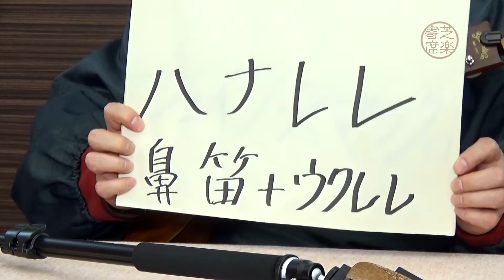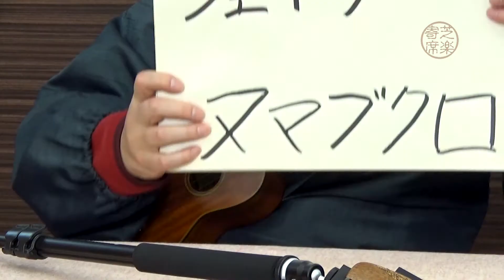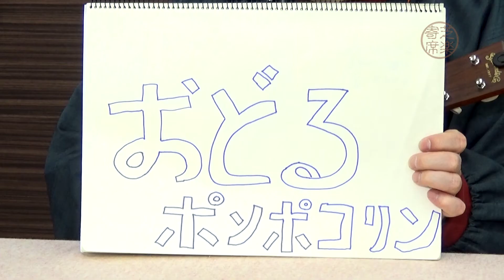芝楽寄席 #20[終] （2018.3.21公開）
前回に紹介したウクレレ。その発展形を今回披露！
ただネット配信に立ちはだかる壁がありまして…フルにお見せできるのは『かえるのうた』だけです、ごめんなさい。
そして突然ですが、今回で『芝楽寄席』としての番組は終了…また気ままに番組を始める時をお楽しみに…。

出演：柳亭芝楽